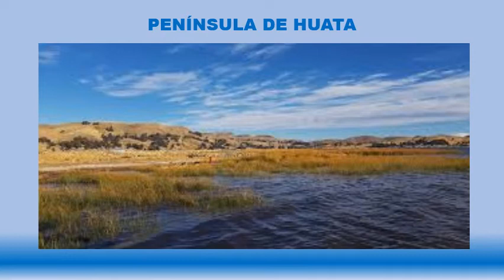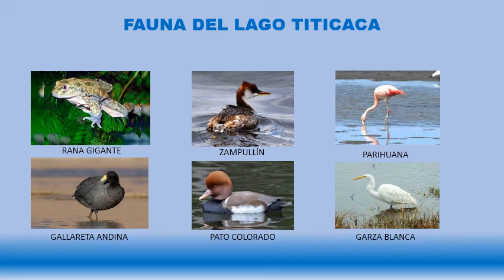6toTema 07 Hoya del Amazonas y Titicaca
HOYA DEL AMAZONAS Y TITICACA